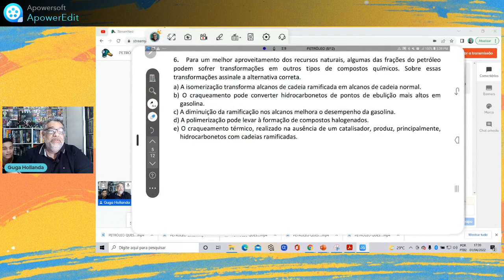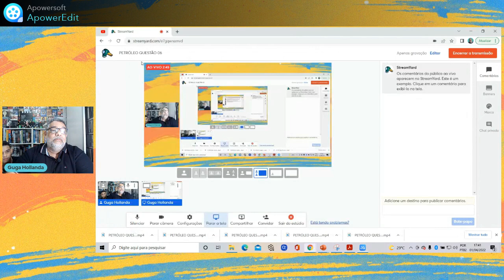PETRÓLEO QUESTÃO 06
O que é petróleo? O petróleo é um recurso natural não renovável, ou seja, não possui capacidade de regeneração, sendo, assim, finito. Esse elemento é considerado, ainda, um combustível fóssil, sendo uma fonte de energia formada, há milhões de anos, por meio da decomposição de restos de animais e vegetais.